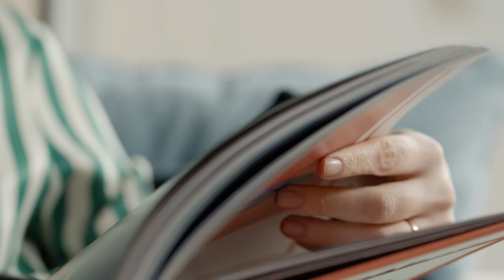IKEA idee - Binnenkijken bij Katrien van Wonderwalls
Voor meer inspiratie: